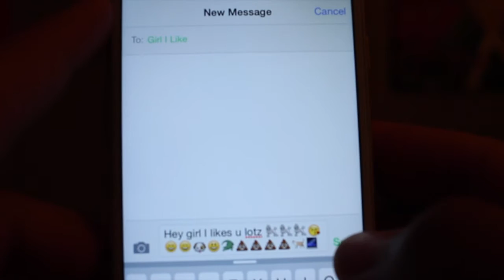HOW TO GET INTO A RELATIONSHIP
Relationships can be fun, But also really hard to get into. So I thought I would use my Amazing talent of giving advice and tell you all what to do. Hope you enjoy.